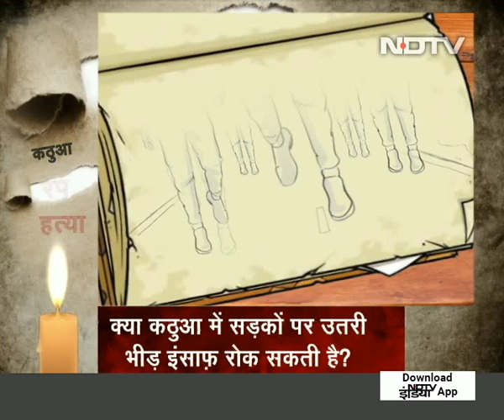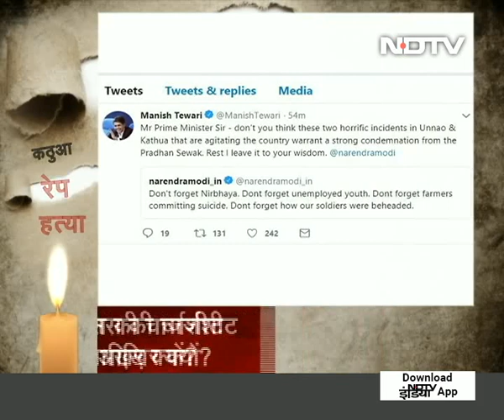प्राइम टाइम : धर्म के नाम पर ये सियासत हमें कहां ले जाकर छोड़ेगी?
साल 2012 का दिसबंर था. एक अंग्रेज़ी अख़बार में निर्भया के साथ बलात्कार और फिर हत्या की ख़बर विस्तार से छपी थी. उसी शाम या उसके अगले दिन वो ख़बर टीवी पर सवार होती है और देखते देखते दो तीन दिनों के भीतर जैसे जैसे उस कांड की एक एक कहानी लोगों तक पहुंचनी शुरू होती है, लोग घरों से बाहर आने लगते हैं. शुरुआत लेफ्ट से जुड़े महिला संगठनों ने की थी मगर बाद में वो आंदोलन पहले दिल्ली का हुआ है, फिर देश का हो गया.